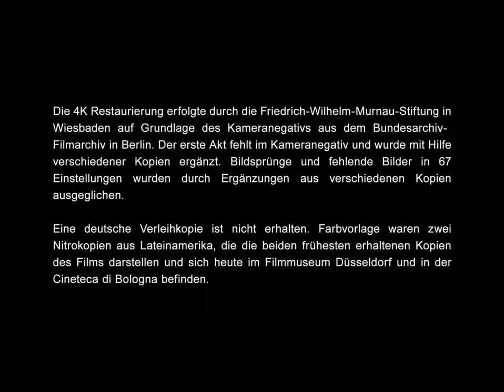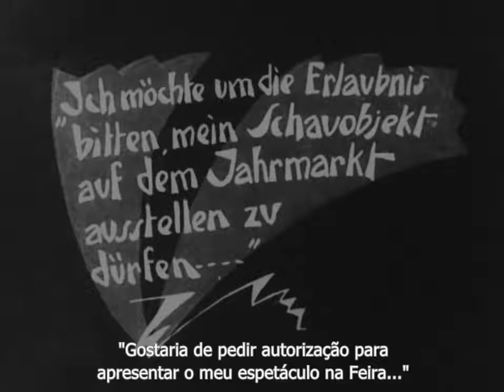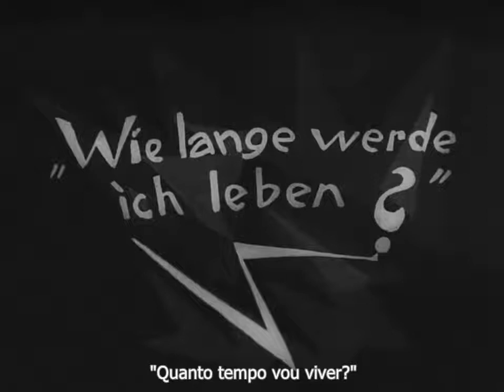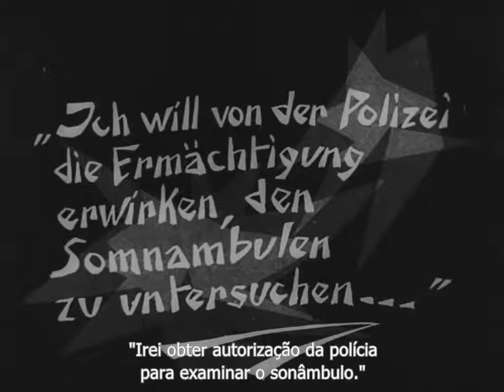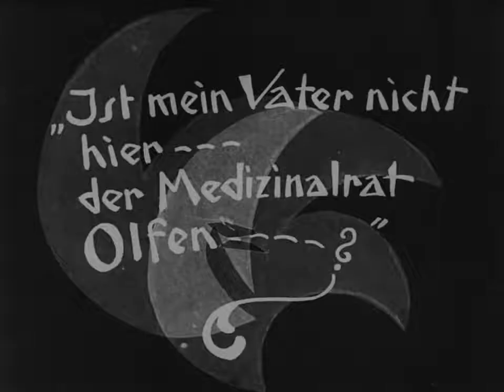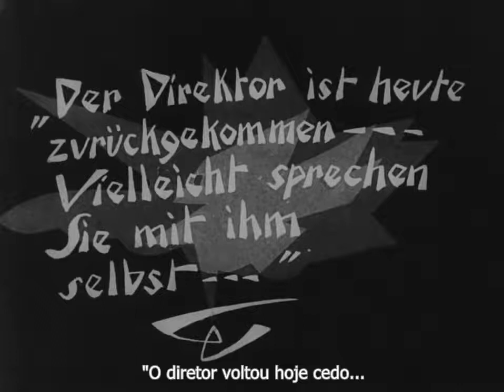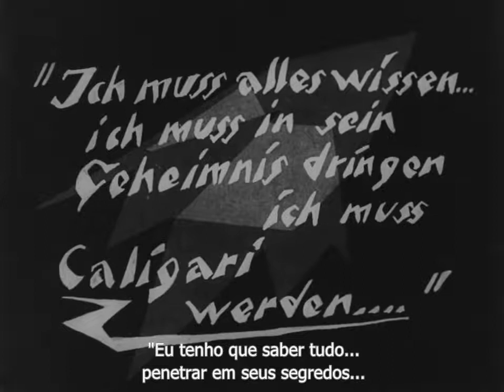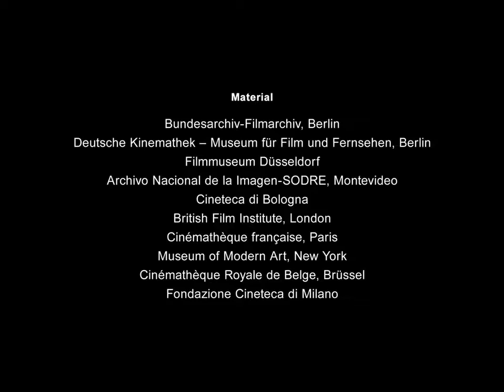O Gabinete do Dr Caligari | Robert Wiene | 1920 | cópia de pesquisa uso exclusivamente não comercial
Estranhos crimes começam a acontecer em um pequeno vilarejo com a chegada do  misterioso hipnotizador, Dr. Caligari, acompanhado do sonâmbulo Cesare que estaria adormecido por 23 anos.
Obra prima do Expressionismo Alemão.

direção | Robert Wiene
roteiro | Hans Janowitz e Carl Mayer.